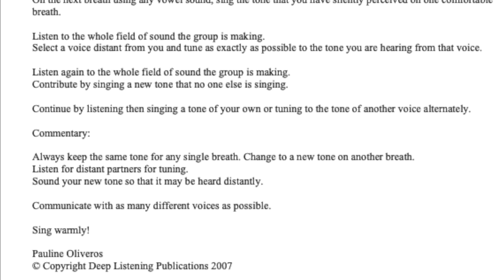Tuning Meditation- Pauline Oliveros Lamont Summer Academy 2020 Online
Due to COVID Lamont Summer Academy was moved online. It was an opportunity to let go of how this 'should be' and embrace what things can be.

Because of some forward thinking from our faculty and staff we were able to come up with a way to do ensemble music. We also decided that this was a great time to expose our young musicians to open scores and new ways of making music. This particular ensemble consisted mostly of our vocalists and our composers.

This student performance is accompanied by images picked out by the students themselves.